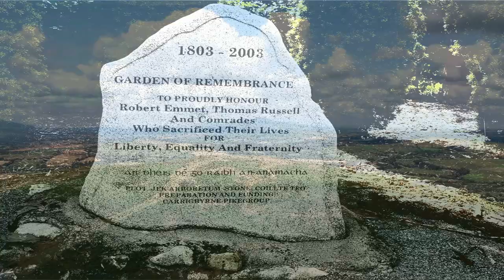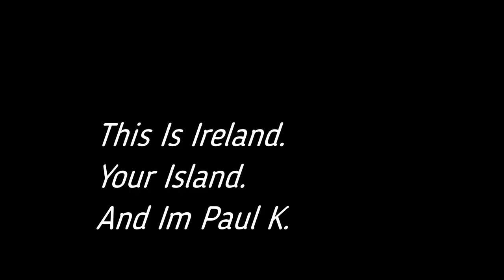You dont know what you got.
New Ross,
Coillte Teo,
J.F.K